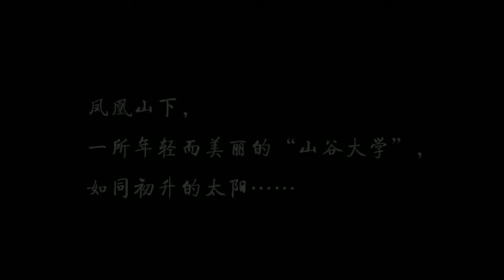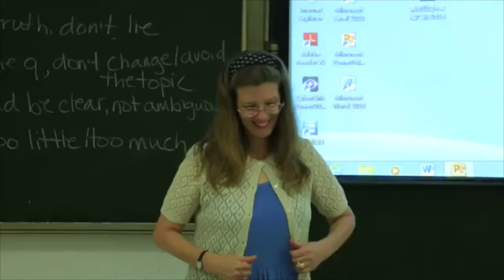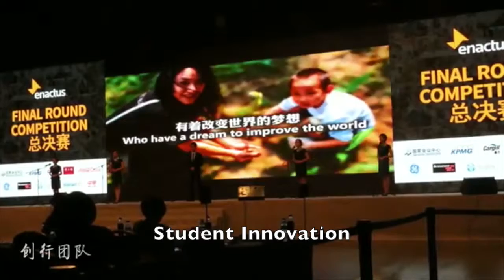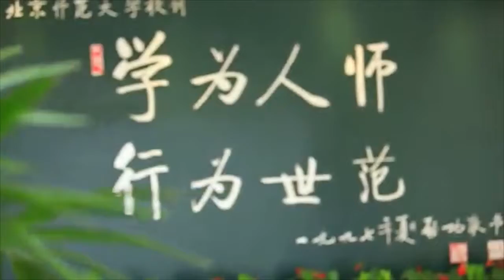Publicity Film of BNUZ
Publicity Film of Beijing Normal University Zhuhai